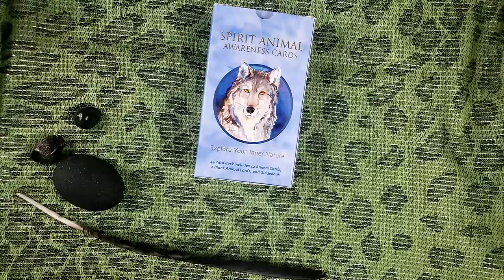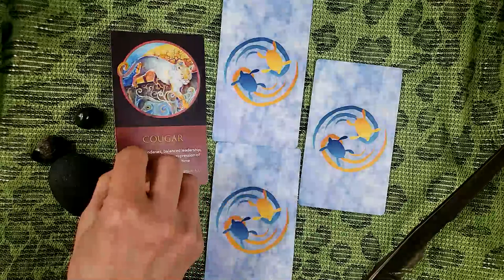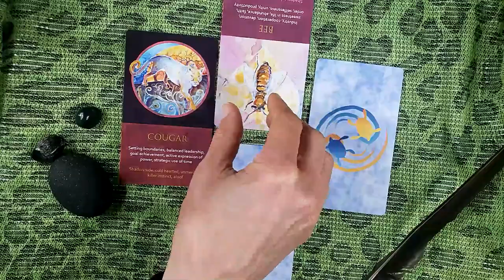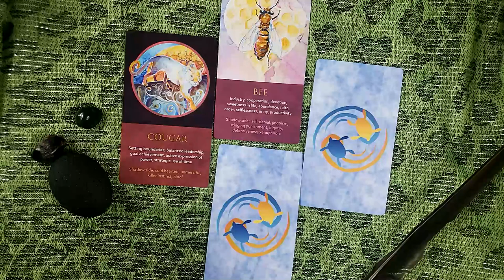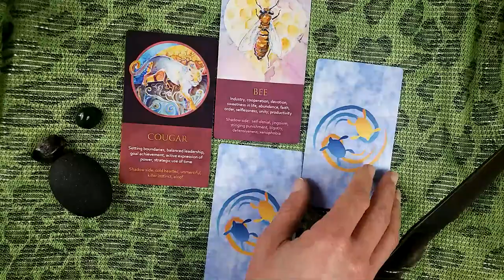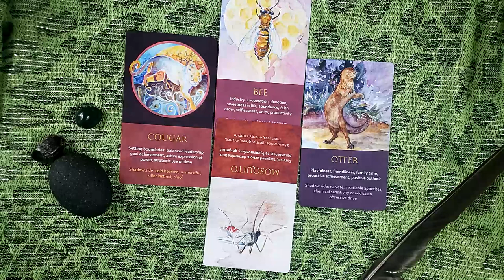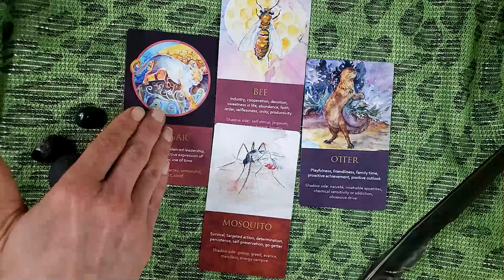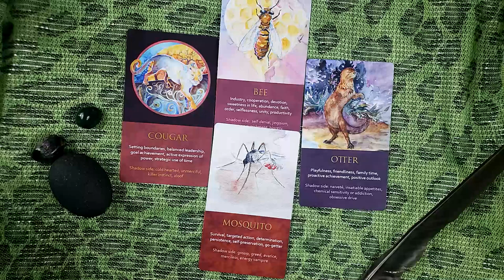Spirit Animal Reading for Lunar Week April 26-May 3: Protect Your Intentions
4 Directions reading offers guidance for the week ahead on what to be aware of mentally, emotionally, physically, and spiritually.

I am reading from my Spirit Animal Awareness oracle deck for the week of the 3rd quarter moon in April, 2019 (April 26-May 3, leading up to the new moon in Taurus  on May 4, 2019). .